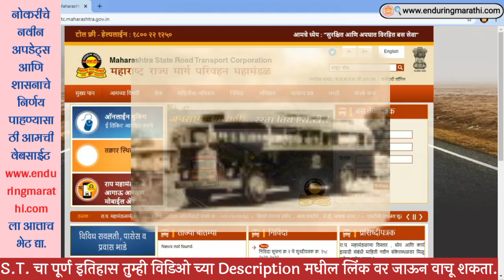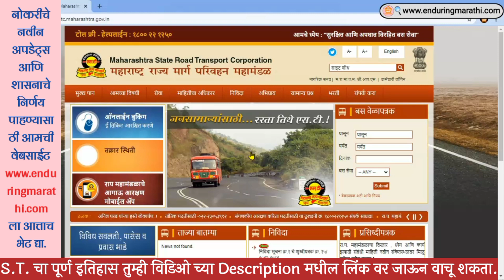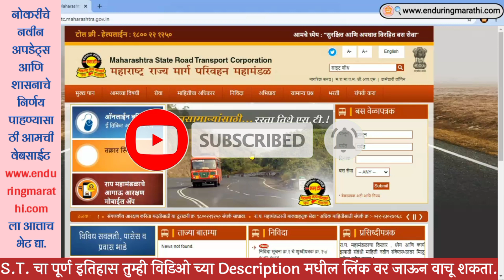एस टी चा इतिहास | ST Bus strike | st bus strike latest news | history of ST | History of msrtc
Hello Everyone,
New updates, CSC related services, Aaple Sarkar (Mahaonline) Portal, Government Jobs,
©️Enduring_Marathi

नमस्कार मित्रांनो,
स्वागत आहे "अजरामर मराठी" या मराठमोळ्या यूट्यूब चॅनेल वर, या चॅनेल वर तुम्हाला सरकारी नोकरी, खाजगी नौकरी, ऑनलाईन कागदपत्रे कसे काढावे, ऑनलाईन फॉर्म कसे भरावे आणि शासनाचे जरी झालेले निर्णय या विषयावर माहिती मिळते.
मी या चॅनेल वर वैध माहिती देण्याचा पूर्ण प्रयत्न करतोय पण काही चूक झाल्यास आपला माणूस म्हणून मला स्वीकारलं हि अपेक्षा.
आपलाच,
अजरामर मराठी
Video Topics
एसटी चे खाजगीकरण होणार?
एस टी चा इतिहास
My Smallest Setup
My Boya M1 Mic
My Laptop
My Mobile
My Mobile New
My Tripod
Description
history of msrtc
history of st bus
ST bus strike latest news
st bus news today live
st bus strike in maharashtra latest news live today
msrtc news today marathi live
st bus strike maharashtra
st bus strike in maharashtra latest news
st bus video
maharashtra st bus video
old st bus video
strike of st mahamandal
strike of st bus in maharashtra